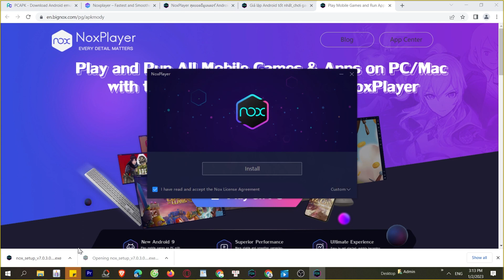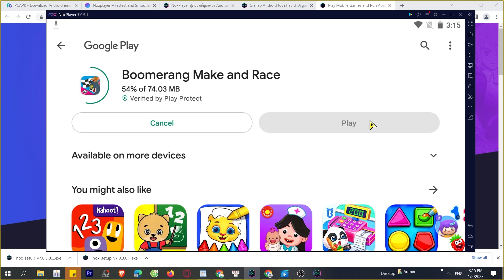Cách tải Boomerang Make and Race trên Máy tính, PC, Laptop mượt mà nhất 2023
Boomerang Make and Race trên máy tính, PC là ứng dụng hàng đầu hiện nay và bây giờ bạn có thể tải cho máy tính Windows/ Laptop.

0:00 giới thiệu Boomerang Make and Race PC
0:18 hướng dẫn
1:09 cách tải phần mềm
1:15 cài đặt
1:37 bắt đầu sử dụng
2:03 đăng nhập google
2:08 mở ch play
2:03 tải XX trên PC
2:25 mở XX PC Windows
3:02 Trải nghiệm XX trên Máy tính